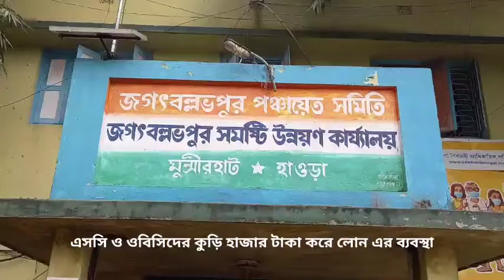এসসি ও ওবিসিদের কুড়ি হাজার টাকা করে লোন এর ব্যবস্থা